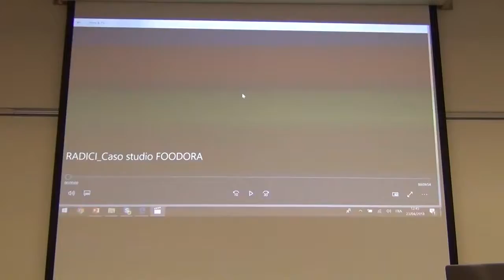Stefania Radici - Studio di caso: Foodora/Delivery Hero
Stefania Radici - Filcams-CGIL